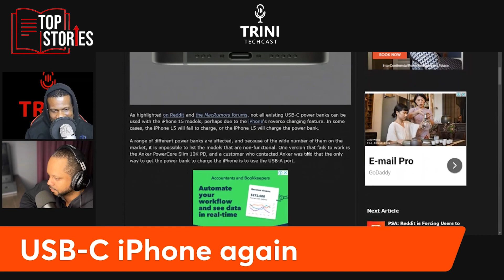USB C Iphone again